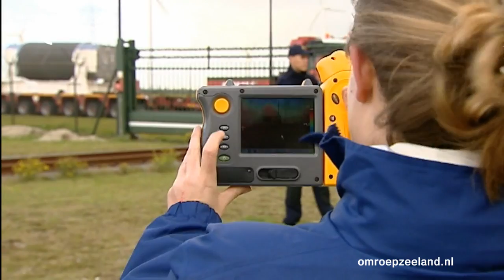20111011N_nieuwsflits_3